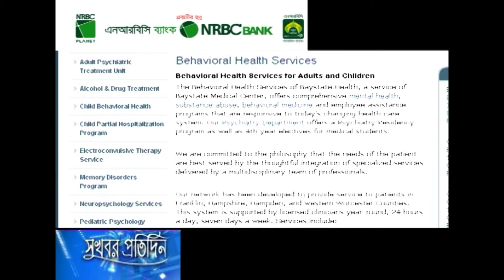শিশুদের প্রয়োজন আদর ও নৈতিকতার শিক্ষা